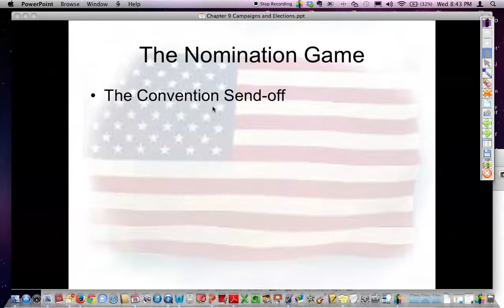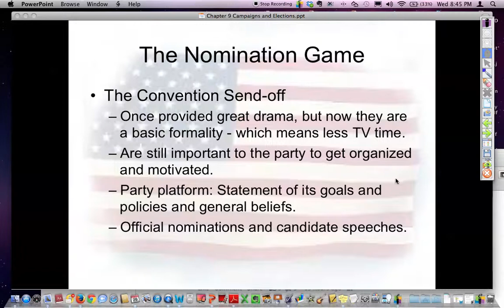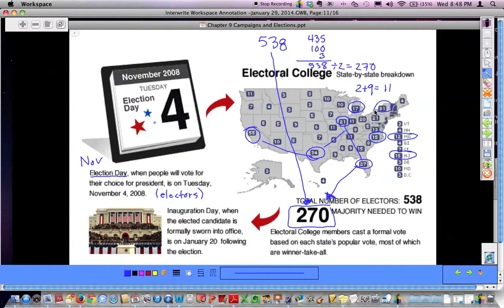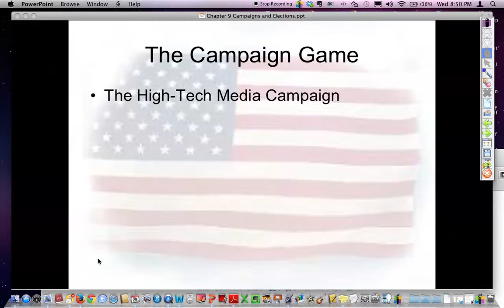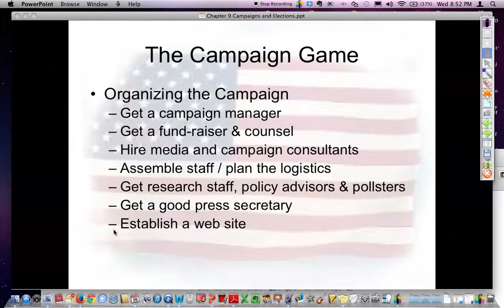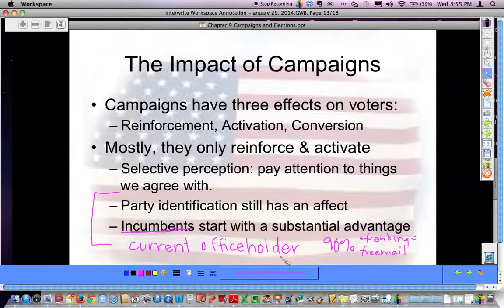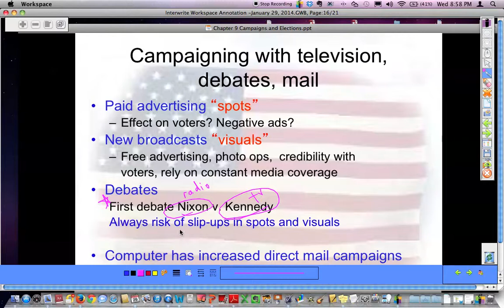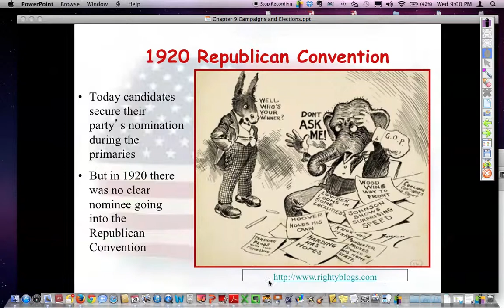Campaign strategy part 2